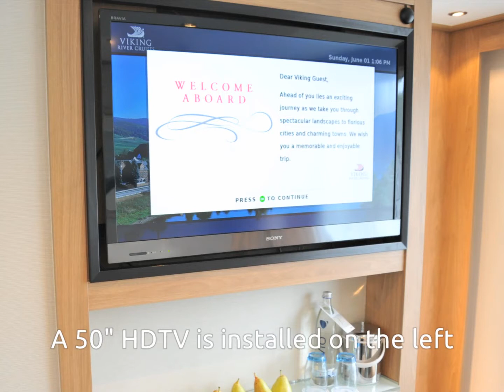Viking Cruises - Veranda Suite